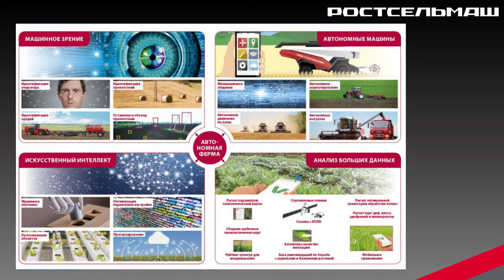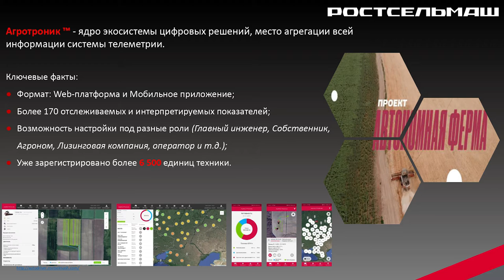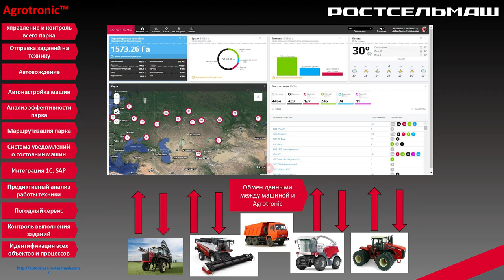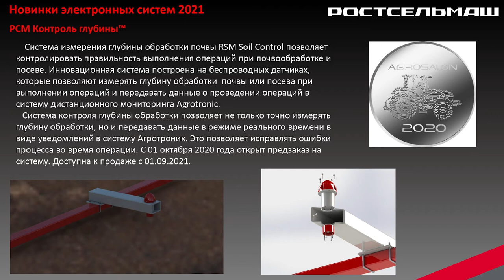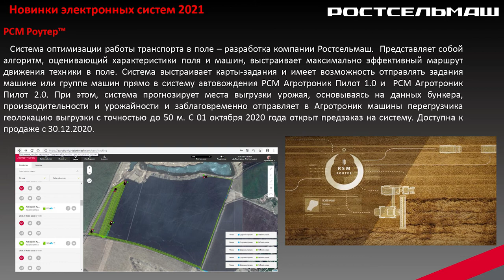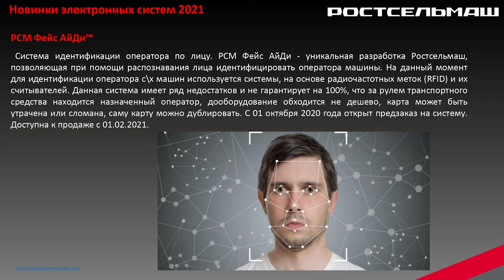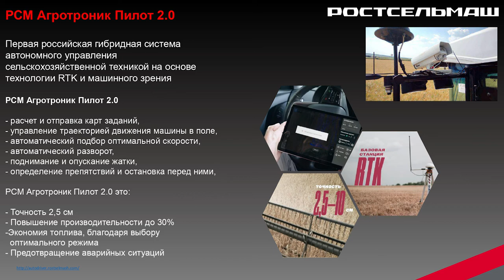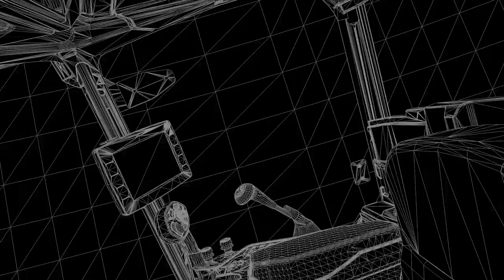Александров сюжет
Подробнее: